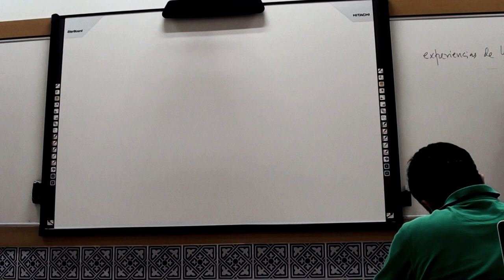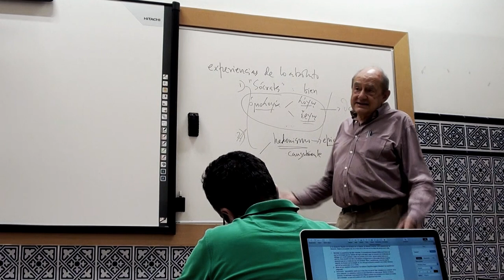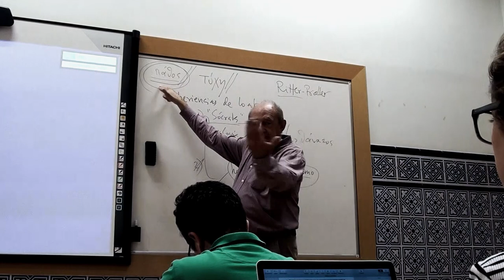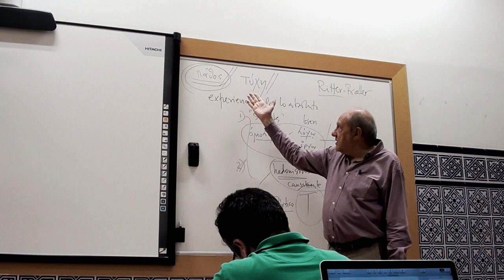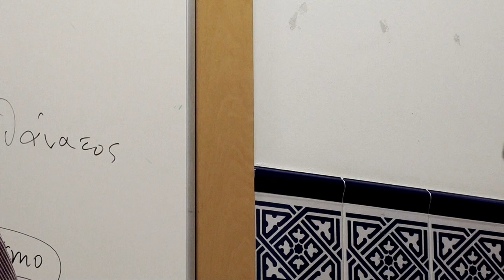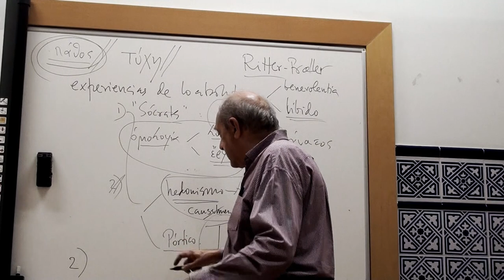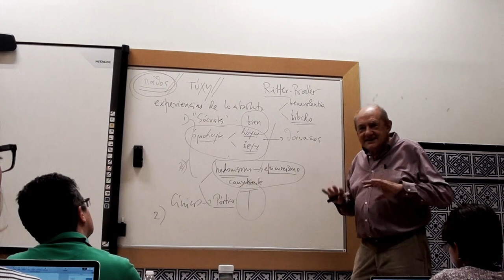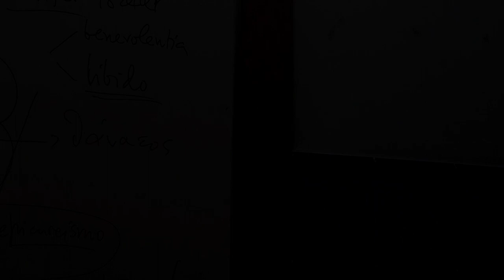«Experiencias de lo Absoluto» (1ª de 5). Miguel García-Baró. 24/10/2018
Miguel García-Baró. Primera de las cinco clases «Experiencias de lo Absoluto» del profesor Miguel García-Baró; durante los meses de octubre y noviembre de 2018 en la U.P. Comillas.